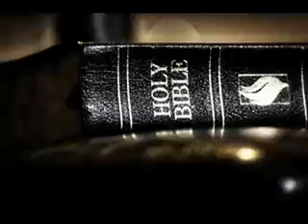27 Daniel Learn Spanish Through The Bible Verse By Verse